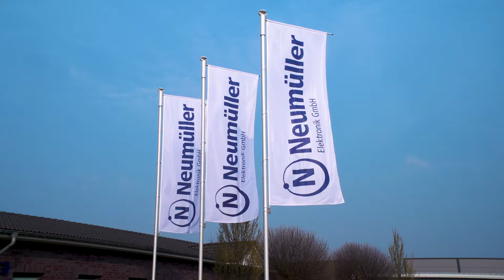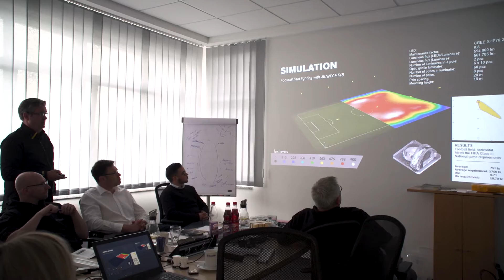Imagefilm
Unser neuer Imagefilm ist veröffentlicht und gibt Ihnen einen Einblick, wer wir sind, was uns ausmacht und warum wir seit mehr als 65 Jahren einer der führenden Design-In Distributoren für elektronische Bauelemente und Systeme sind. Erfahren Sie mehr über unsere Kompetenzen in den Bereichen Optoelektronik, Sensorik, Lighting, Elektromechanik, Stromversorgung, Hi-Rel, Signaltechnik, Schutzschalter, Speicher und warum wir - auch in dieser besonderen Zeit - Ihr verlässlicher Partner für kundenspezifische Lösungen sind.